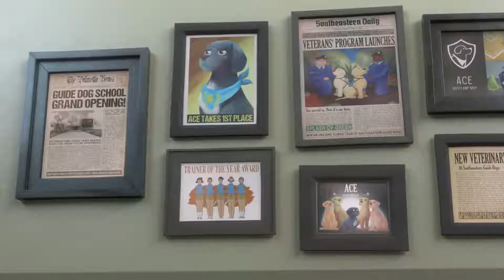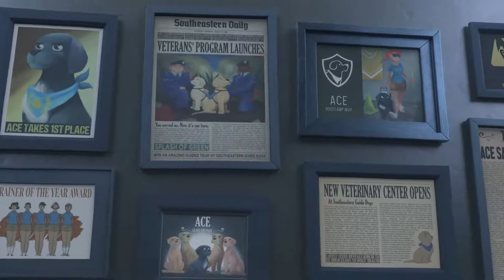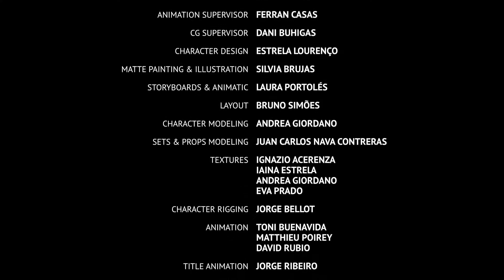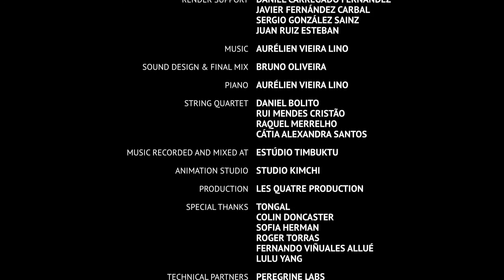Pip | A Short Animated Film by Southeastern Guide Dogs | Sebastian Liam